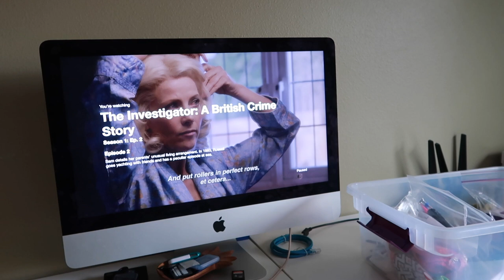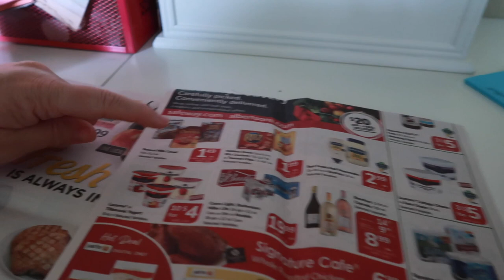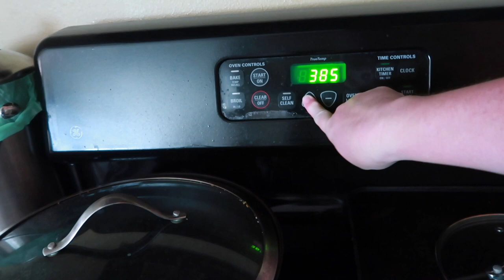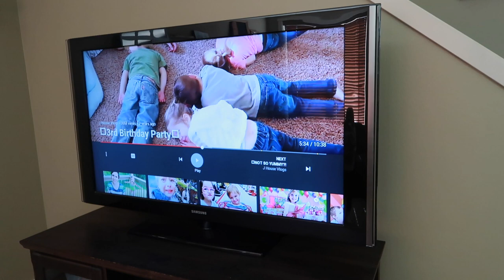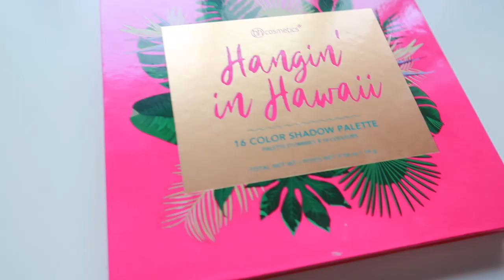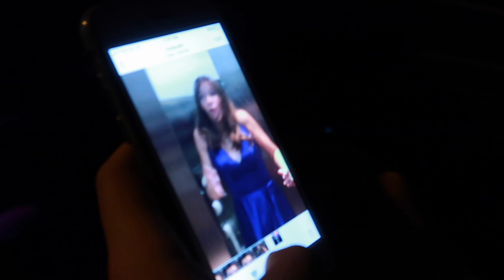It's her 1st HOMECOMING DANCE! - Will she find shoes? - Homecoming 2019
It's her 1st HOMECOMING DANCE! Will she find shoes in time for the dance?